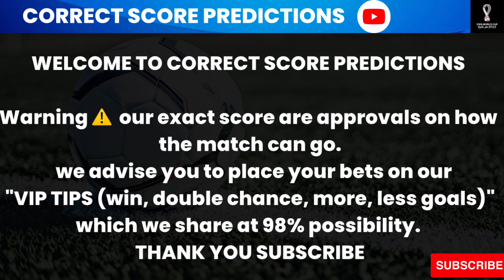CORRECT SCORE TODAY ( football predictions today )FIXED MATCHES SOCCER TODAYPREDICTIONS ODDS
Today's Football Predictions 14nd FEBRUARY 2023 Best

Score exact
correct score
tips football

Score exact
correct score
tips football

Highoddsbets
Freepicks
footballpredictionstoday
bettingtipstoday
soccerpredictionstoday
MutalemwaSports BettingTipsfootballPrediction
MIsPrediction
THE KINGpronostiC
thekingpronostic
correctscoreprediction
MutalemwaSportsBettingTipsPrediction
premeirleagueprediction
ENGLANDEFLCup
Ligue1 Predictio
SerieAPrediction
championsleague
ligasantander

bet correctscore bettingtips betway fixedmatch bettingsports bettingodds betfair bettingexpert bettingtipster betting unibet bettingonline bettingpicks money footballtipster fixedgame winbetting williamhill easymoney fixedfootball fixedtips correctscorebetting winningmoney footballtipstwr skysport correctscorebets fixedcorrectscore payafterwin

Correct score UEFA Champions League predictions

Milan Tottenham Hotspur predictions correct score
Paris Saint-Germain Bayern München predictions correct score

Club Brugge SL Benfica predictions correct score

Borussia Dortmund Chelsea predictions correct score